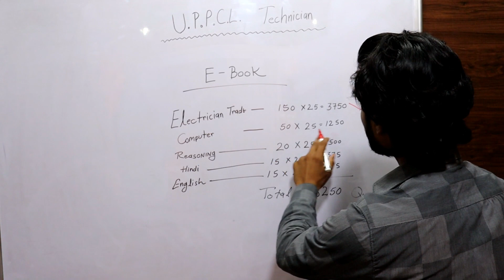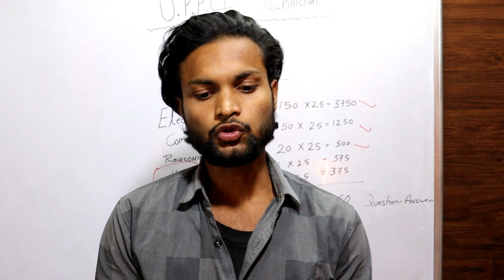UPPCL Technician 25 PDF free Download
Welcome to Electrician Education Channel on YouTube.